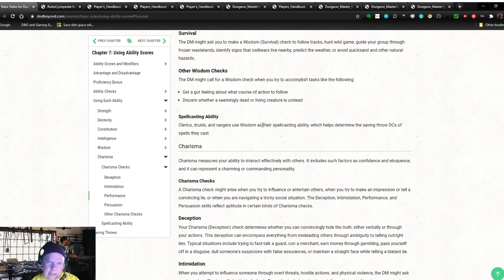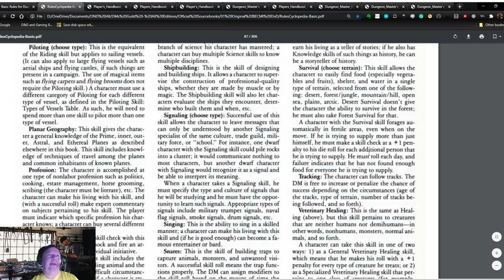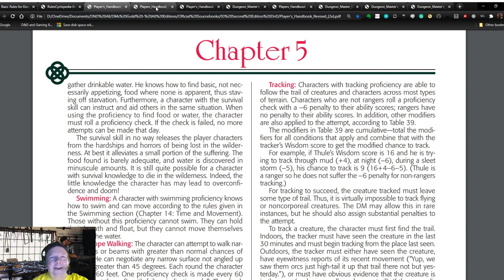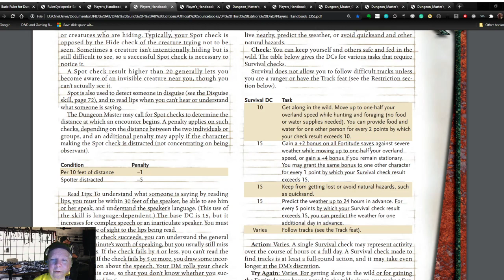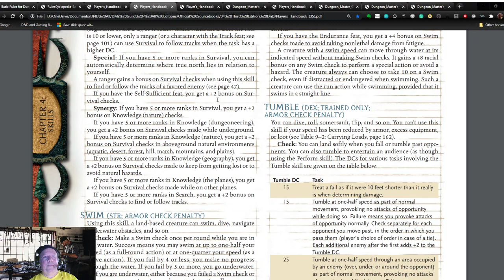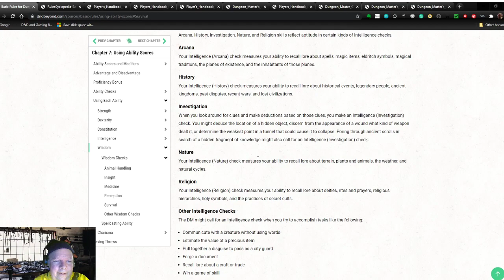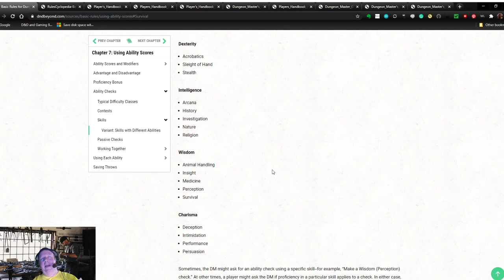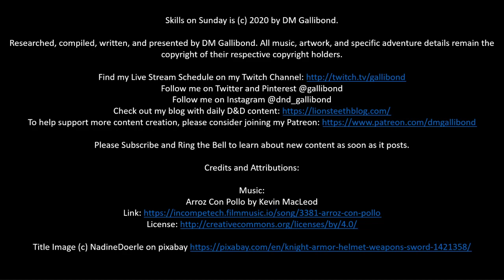Skills on Sunday - Survival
Learn all about the Survival skill from D&D. We'll discuss its attributes and antecedents through the different editions of the game. Understanding this history can sometimes give you insights into allowing skills or feats to cover items that seem to "fall between the cracks" of the rules as written, and it makes a valuable tool in your DM's toolbox.